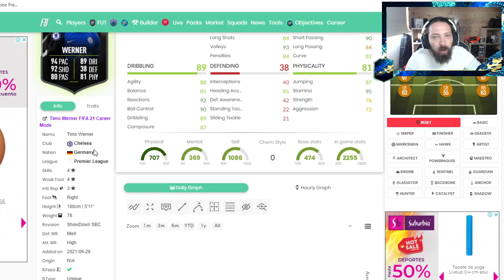TIMO WERNER SHOWDOWN l gran opción para plantilla hibrida l